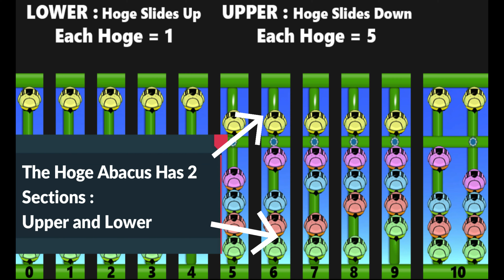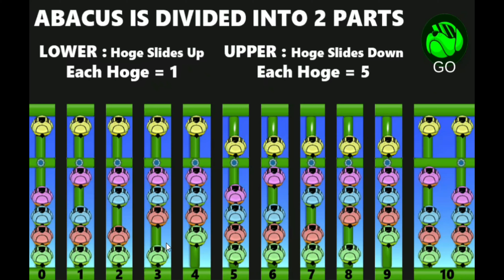Hoge Finance Teaches - Learn To Use an Abacus (Fan Made App)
Tutorial Video done by a Hoge fan for Hoge Finance. Part of the X-Man's  new:
'Crypto + BlockChain' Series